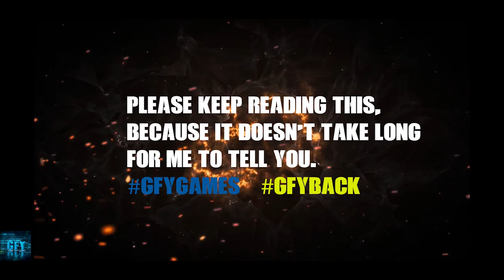Real Boxing - SKELETON BOXER OPEN Gameplay Ep5 iOS/ Android